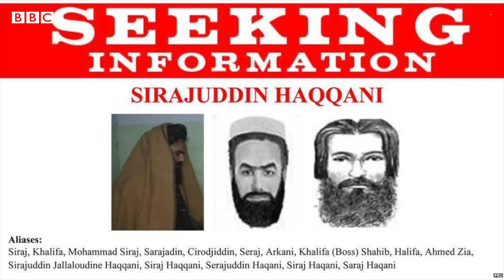Afghanistan : FBI Most Wantedకి ఏరికోరి తాలిబాన్లు హోంమంత్రి పదవి ఎందుకిచ్చారు? | BBC Telugu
అఫ్గానిస్తాన్‌లో తాలిబాన్ల  తాత్కాలిక ప్రభుత్వంపై అమెరికా ఎందుకు మండిపడుతోంది? ఏళ్లకేళ్లుగా ఎఫ్‌బీఐ వెతుకుతున్న వ్యక్తి తాలిబాన్లు హోం మంత్రి పదవిని ఎందుకు కట్టబెట్టారు?